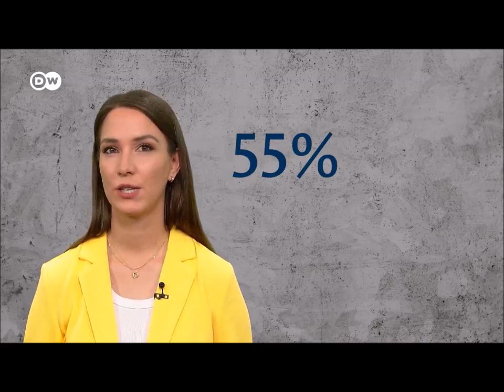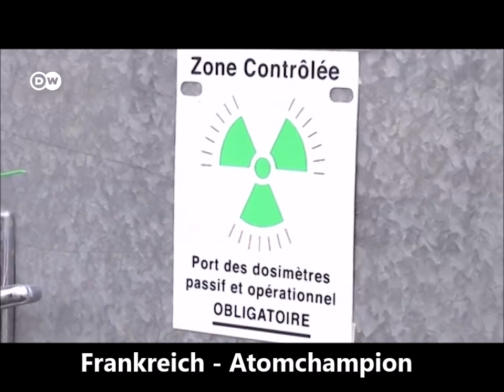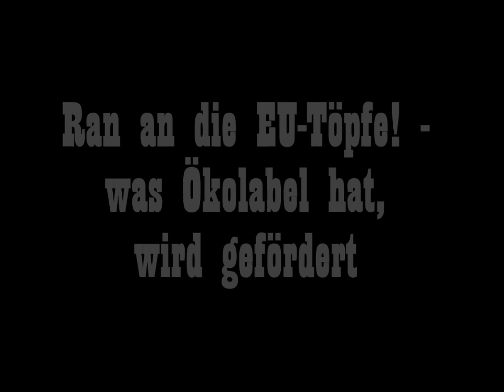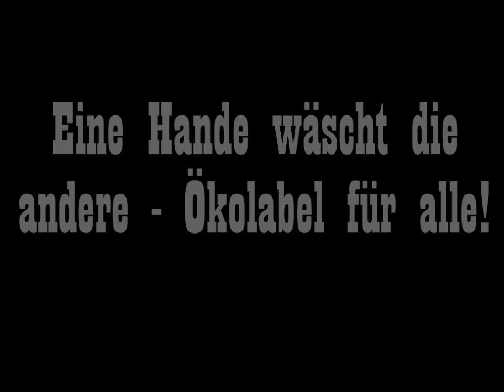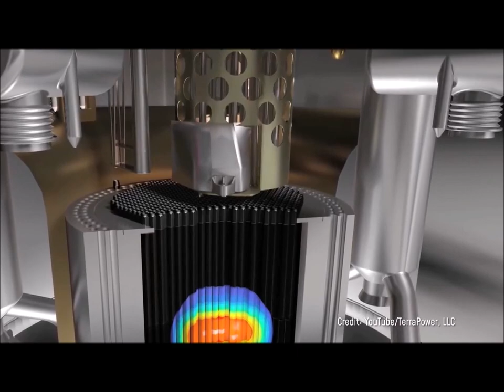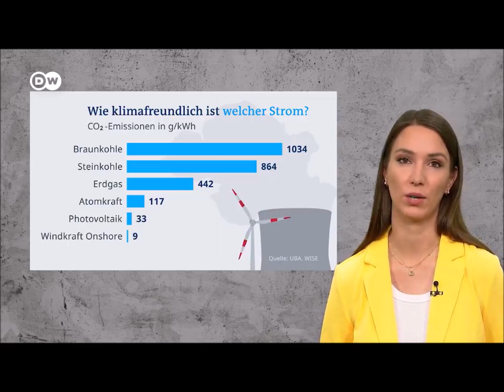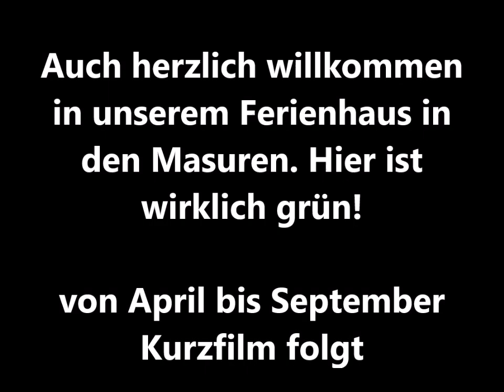Schlauer als alle Experten dieser Welt: GRÜNE gegen die Atomkraft und die ganze EU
Die überraschende Einstufung der Atomkraft als nachhaltig, klimafreundlich und grün (Kriterium für den Ökosiegel) durch die EU-Komission kommt den GRÜNEN und Klimaktivisten ungelegen. Atomchampion Frankreich hat sich durchgesetzt und weiß Europa hinter sich. Es geht hier um viel Geld, denn was den Ökosiegel besitzt wird aus EU-Töpfen gefördert. Das rot-grüne Deutschland ließ durchblicken, am Atomausstieg  werde sich nicht ändern, auch wenn die ganze Welt dagegen ist. Wir wissen es halt besser!